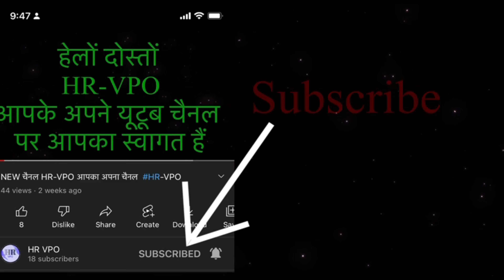JAHRI VILLAGE जाहरी गाँव | Jahri Village Sonipat Haryana | Jahri Village Ki Video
Jawahri
Block / Tehsil → Sonipat

District → Sonipat

State → Haryana

About Jahri
According to Census 2011 information the location code or village code of jahri village is 059798. Jahri village is located in Sonipat tehsil of Sonipat district in Haryana, India. It is situated 4km away from Sonipat, which is both district & sub-district headquarter of Jahri village. As per 2009 stats, Jahri is the gram panchayat of Jahri village.

The total geographical area of village is 695 hectares. Jahri has a total population of 3,254 peoples, out of which male population is 1,790 while female population is 1,464. Literacy rate of jahri village is 74.52% out of which 80.17% males and 67.62% females are literate. There are about 648 houses in jahri village. Pincode of jahri village locality is 131001.

When it comes to administration, Jahri village is administrated by a sarpanch who is elected representative of the village by the local elections. As per 2019 stats, Jahri village comes under Ganaur assembly constituency & Sonipat parliamentary constituency. Sonipat is nearest town to jahri village for all major economic activities.
Nearby Villages of Jawahri
Hola Heri
Kilorad
Shahzadpur
Tharu
Uldaipur
Abdulapur
Dewarhu
Morthal Khas

Malkpur
Nasirpur Khadar
Tajpur